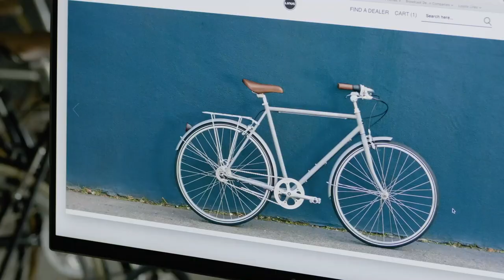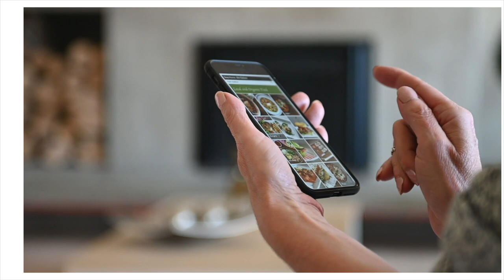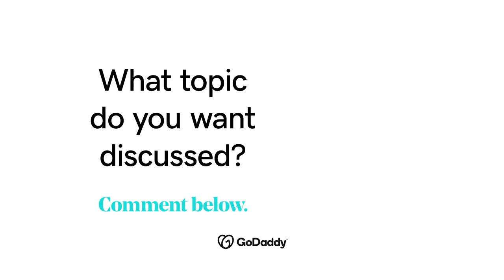Why Every Small Business Needs to Invest in Online Marketplaces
The SVP of Channel Partners at PayPal gives three tips on how to make money online when your brick and mortar is at limited capacity or temporarily closed.

0:27 Can you run a business without a website?
0:43 Do you need a website in 2021?
1:02 Where is the best place to sell products online?
1:33 Using PayPal or Venmo for business
1:44 Importance of referrals to grow your business

When it comes to generating revenue during the pandemic, getting your business online is a digital move you can’t afford to skip. PayPal executive Dan Leberman urges small business owners to shift their products and services to online marketplaces, which might include a website. But for new brands who are looking to sell online quickly, there are many types of marketplaces to consider when creating a new website isn’t an option. By taking a look at the nature of your business, your assets and what makes your brand unique, you’ll be able to drive demand simply by being seen on these channels. And once you hit the ground running in online sales, that’s when it’s crucial to allocate marketing dollars to create a website and promote your business in additional ways. Last but not least, Dan points out the importance of an incentivized referral program for your customers to grow your business in a scalable way. As you consider how to grow your business and revenue in a digital environment, it’s crucial to take advantage of online marketplaces and being seen where your customers are shopping. Don’t get left behind in this new era of digital movement for small businesses.

References:

48% of small-business owners with websites opened an online store since the start of the pandemic.

46% of American companies now rely on marketplaces for their online sales.

Consumers referred by a friend are 4x more likely to buy.